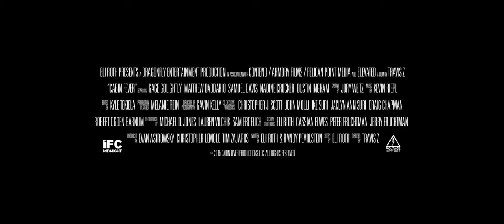Cabin Fever - Bande-annonce VO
Cabin Fever (2016) - Bande-annonce VO